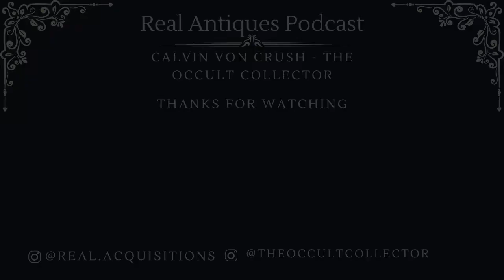The Real Wunderkammer Podcast: Calvin Von Crush - The Occult Collector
Calvin Von Crush is a professional tattoo artist from Connecticut.  For nearly 20 years he has been assembling one of the largest private collections of items related to occult and paranormal history in the world, that he houses in his home museum.  Spirit communication devices,  tribal divination tools, and relics from bizarre rituals can all be found lurking in the shadows of his home.  He’s also a director for the Talking Board Historical Society, the only organization in the world dedicated to researching and preserving the history of Ouija and talking boards.  Though a staunch atheist and skeptic, Calvin travels the word to lecture at paranormal conventions to teach others about our mysterious past and the workings of our minds.